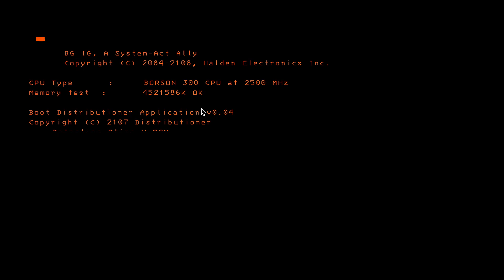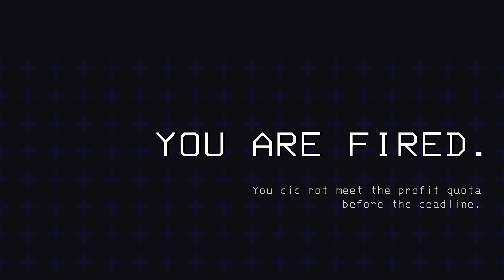Valo + Lethaling Strem